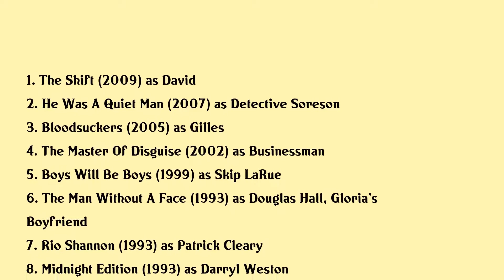Michael DeLuise Movies list Michael DeLuise| Filmography of Michael DeLuise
Michael DeLuise Full Movies List Filmography of Michael DeLuise

Latest movies of Michael DeLuise are:

1. The Shift
2. He Was A Quiet Man
3. Bloodsuckers
4. The Master Of Disguise
5. Boys Will Be Boys
6. The Man Without A Face
7. Rio Shannon
8. Midnight Edition
9. Waynes World
10. Encino Man
11. Sunset Beat
12. Class Cruise
13. Happy

Complete list of movies acted by Michael DeLuise are in this video.

Please Comment down your favorite movie of Michael DeLuise